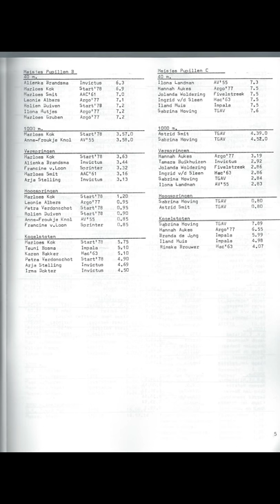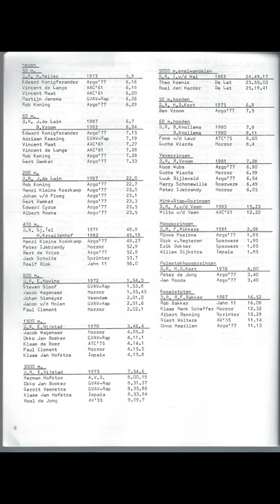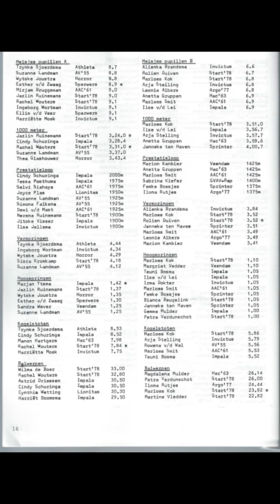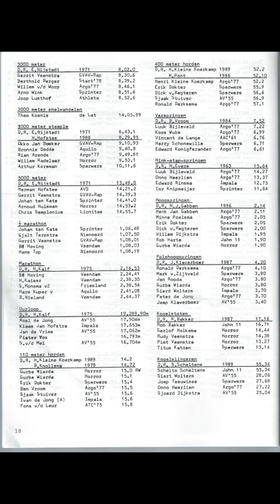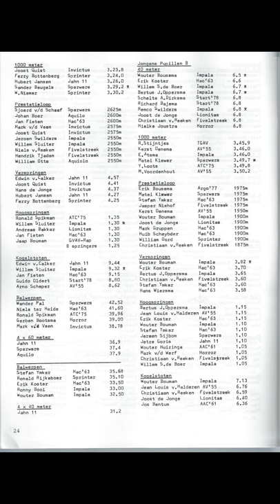Bestenlijst atletiek noord Nederland K.N.A.U. 1989.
Stukje atletiekgeschiedenis: Noordelijke besten lijsten 1989.
Met dank aan:  Chris Konings, H.A. de Haan, Elsa Keijzer, Gre Kraaijenhof, T. Wiegman.
K.N.A.U.
A.V. HORROR
A.V. LIONITAS
A.V.-55
AAC 61
AVD
SPERWERS
START 78
IMPALA
SPRINTER
GVAV-RAPIDITAS
HAC-63
AQUILO
JAHN-II
FIVELSTREEK
SPARTACUS
INVICTUS
ATC 75